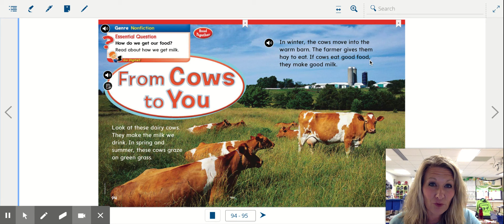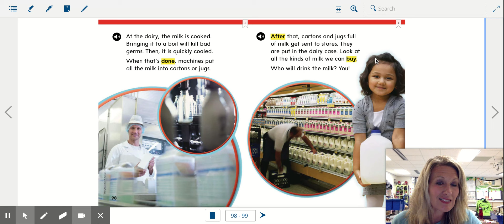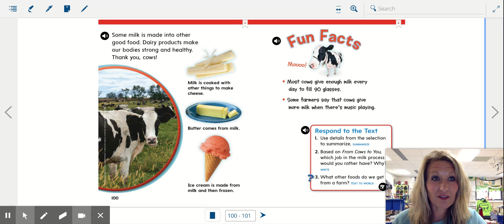Literature Anthology Grade 1 Volume 3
From Cow to You!  Learn about how dairy products come to the store for you to enjoy.
What other products come from the farm?